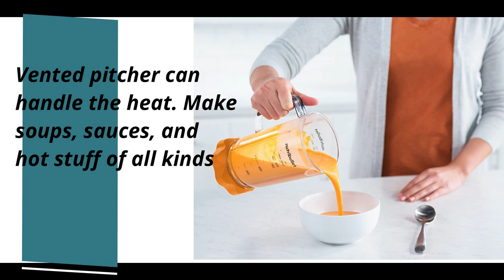NutriBullet NB50200OR Select 1000 Watt Orange, 32 oz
Product description :

Brand NutriBullet
Color Orange
A compact personal blender featuring two speeds, a pulse control button, and nutrient extracting capabilities for optimal control over your blends.
The NutriBullet Select features two precision speeds to handle any recipe, a pulse function for whipping up chunky sauces and dips, and an extraction program that brings the best nutrition out of your whole food ingredients. It also features our ergonomically redesigned easy-twist extractor blades, which lock on and off with a gentle flick of the wrist.
Vented pitcher can handle the heat. Make soups, sauces, and hot stuff of all kinds
Included: (1) 1000 Watt Motor Base, (1) Easy Twist Extractor Blade, (1) 32 oz (900ml) Pitcher, (1) Pitcher Lid with Cap, (1) Tamper and Recipe Book
Powerful stainless steel Extractor Blades use cyclonic action to break down tough ingredients. High-performance, BPA-free plastic cups are long-lasting and durable.
Hassle-free cleaning - simply twist off the blade, rinse with soap and water, and put the pitcher in the top rack of the dishwasher. This item comes with a 1 year limited warranty
Meet the NutriBullet® Select, a little blender with big options. Equipped with versatile controls and nutrient extraction, this compact NutriBullet® is anything but one-note.